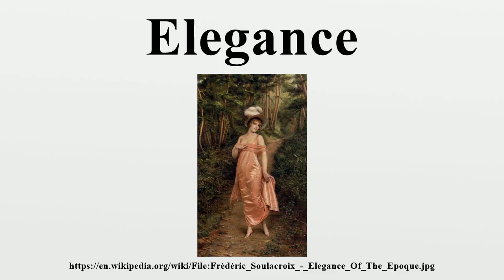Elegance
Elegance is a synonym for beauty that has come to acquire the additional connotations of unusual effectiveness and simplicity.It is frequently used as a standard of tastefulness particularly in the areas of visual design, decoration, the sciences, and the aesthetics of mathematics.

Image-Copyright-Info
Artist-Info:   Frédéric Soulacroix (1858–1933)   Description French painter Date of birth/death October 1858 September 1933 Location of birth/death Rome Cesena
Image-Copyright-Info